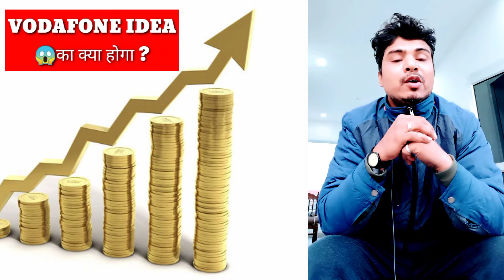रेलवे मंत्री ने कही बड़ी बात💥 Vodafone idea share latest news l Vodafone idea share latest analysis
market tips
best motivational